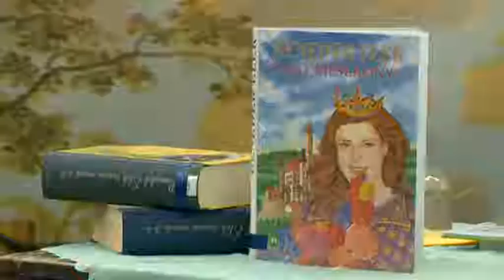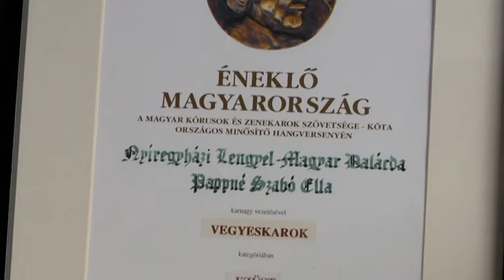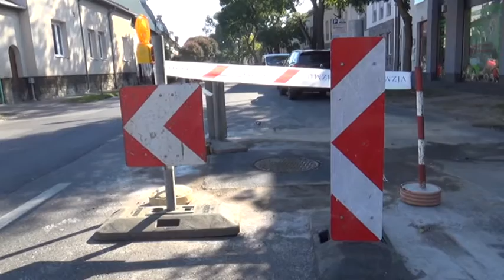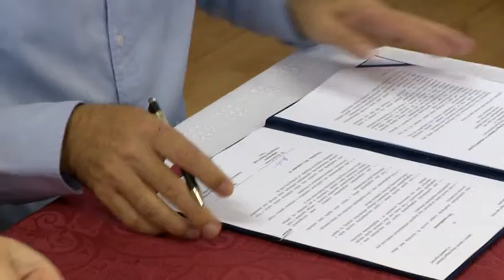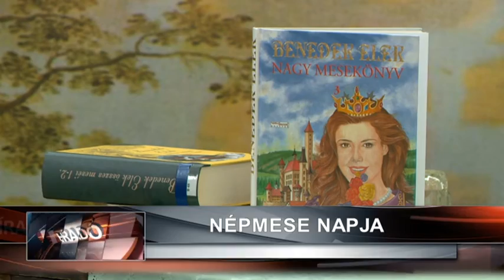Híradó 2016. szeptember 30-án, pénteken